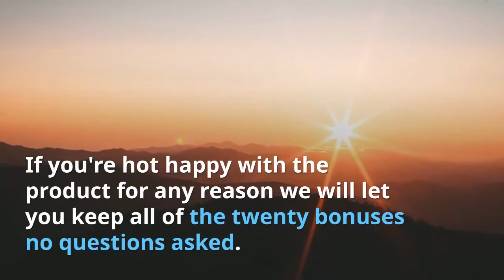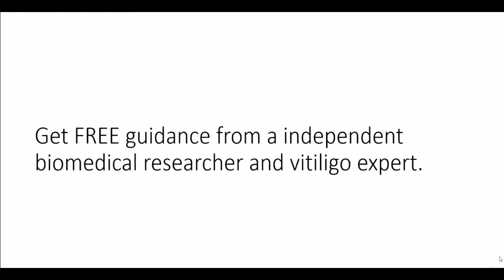Typical Causes and Treatments for Vitiligo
When you order The Natural Vitiligo Treatment System through our link, you automatically get 38 bonuses. If you're not completely happy with the product, you get a full refund, no questions asked, and keep all of the gifts as a thank you for giving us a try.

Vitiligo occurs after a trauma to the skin, and yes, too much exposure to sun counts as an injury.

Excess UV causes small scars on the skin, and those patches lose the capability to produce melanin, and the noticeable effect is white spots on the skin.

This condition is not extreme or dangerous, but it is entirely irreversible. Once the spots form, there is no other way medical or esthetic to reverse the damage.

The very best way to deal with is to prevent more damage by adequately using sunblock.

Exfoliating your skin with a mask every week can do wonders for your acne. Try using an oatmeal mask, which can help to dry out your skin to reduce the size of your pores, while eliminating bacteria.

An oatmeal mask is a great way to get rid of the dead skin cells lodged on the surface of your face.

You should exfoliate at least twice a week. Look for exfoliating lotion and scrub your skin gently for a few minutes. You are exfoliating longer to clean up inside your pores and get smoother skin.

The first is the application of self-tanners. Self-tanners will, temporarily, color the skin cells and cover the vitiligo.

You can have these products applied professionally, or you can do it yourself in the house.

The second is the application of permanent makeup to cover the harmed areas with pigment.